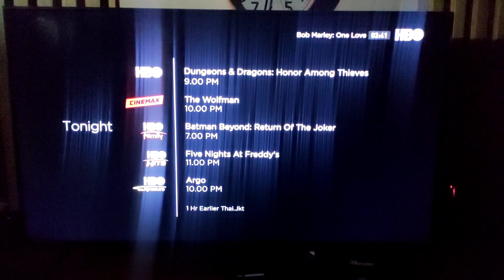HBO Asia Network Tonight Schedule - 10/6/2024